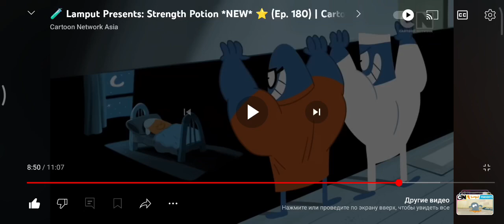Lamput Episode 180 police officer My Voice Actors